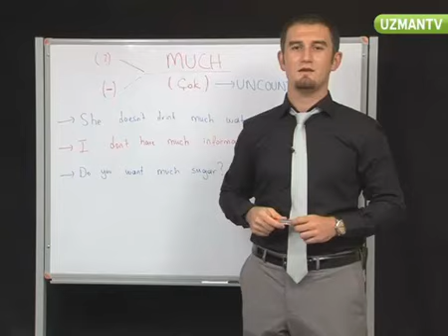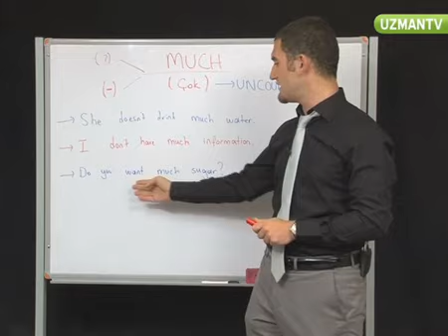İngilizce Dersleri - MUCH/MANY 2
ingilizce'de Much ve Many nasil kullanilir? MUCH ne demek? MUCH'i nerelerde kullanmaliyiz? MUCH ne tür cokluklari belirtmek icin kullanilir? MUCH seklinde de kullanilabilir mi? MUCH ile kurulan cümlelerin yapisi nasildir?